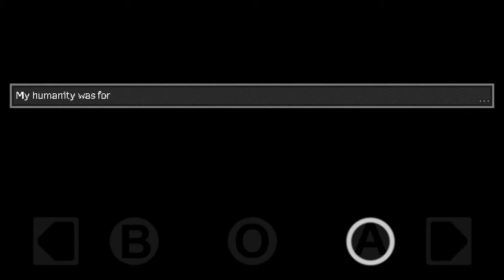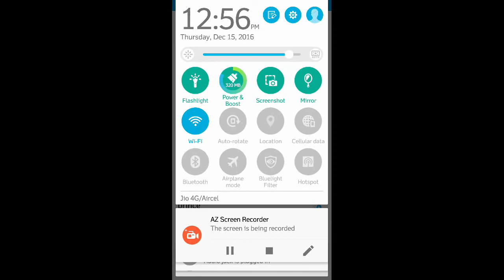DISTRAINT: Pocket Pixel Horror Gameplay!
Game Description :
DISTRAINT: Pocket Pixel Horror is a 2D psychological horror adventure game.
DISTRAINT was originally developed for PC and released on Steam 2015.

In DISTRAINT: Pocket Pixel Horror you step into the shoes of an ambitious young man named Price.

In order to forge a partnership from a famous company, Price seizes a property of an elderly woman.
In that very moment he finds out the price of his humanity.

This is his story and the tale of his regrets...

FEATURES

DISTRAINT: Pocket Pixel Horror is a horror story. It is dark and grim but also has its share of dark humor.

The story progresses quickly which allows for several settings and scenarios.
Your journey will last around two hours!

The gameplay is simple but effective: You move left and right and solve puzzles to progress through the story.

* Side scrolling 2D with unique, hand drawn graphics
* Atmospheric music and sound design
* Minimalist interface so your focus never wavers from the experience
* Delve into a unique story full of intriguing twists
* Refined controls - Super easy to play on mobile devices

SO MANY GAMES OUT THERE, WHY SHOULD I PLAY DISTRAINT?

Right, so you're thinking if you would enjoy this little horror story? What makes DISTRAINT: Pocket Pixel Horror different than other horror games out there?
That's a good question, I'd love to tell you more about the game and its atmosphere!

This is not your typical modern horror game, jump scares and loud noises? Nope! Other horror games might rely solely on those but not DISTRAINT: Pocket Pixel Horror.
DISTRAINT: Pocket Pixel Horror is a psychological horror game which means the horror comes from its oppressing atmosphere and story.

DISTRAINT: Pocket Pixel Horror is pretty subtle on its horror, it's suitable for both hardcore horror fans and people that hasn't played too many horror games in the past.

There are quite a few DISTRAINT (PC) reviews out there, check them out if you're still unsure whatever to buy this game!

DIFFERENCES BETWEEN THE ANDROID AND PC VERSIONS

In order to make the Android port as playable as possible I needed to make some small changes to the game.

In PC version you have a lantern, but porting this over to Android brought too many problems. I decided to leave the lantern out from the Android version and instead expand the environmental lighting. While doing so I also added more color which makes the Android port more pretty to look at.

To have as smooth experience as possible I capped the Android version to 30 frames per second. However, DISTRAINT has a very little motion so this is barely even noticeable.